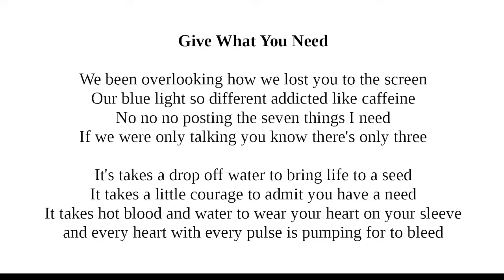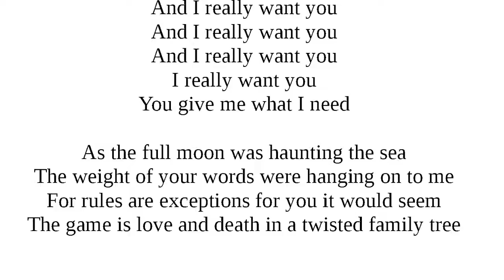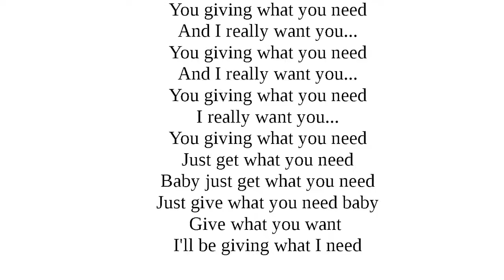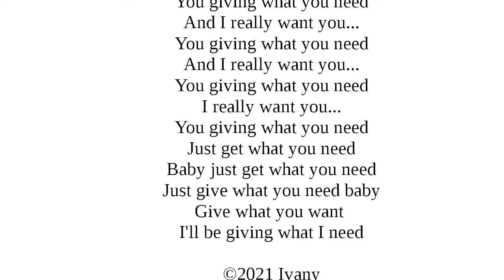Give What You Need